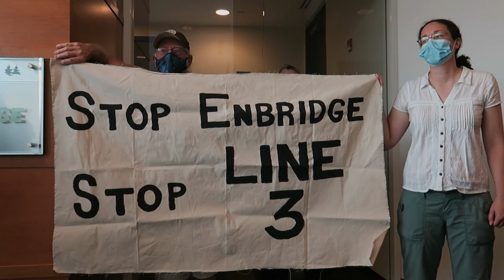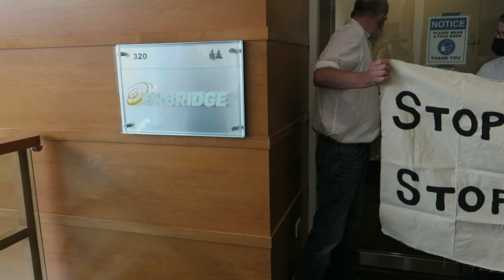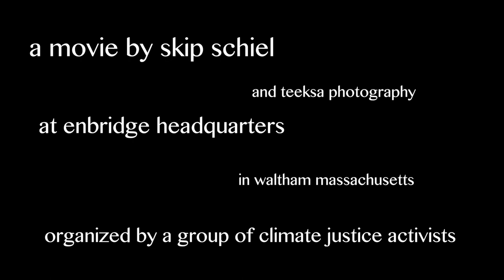We are the Protectors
Extinction Rebellion joins other climate justice organizations to occupy the lobby of Enbridge's office in Waltham Massachusetts. This results in an overnight stay and the arrest of about 10 activists. Enbridge makes and installs fossil fuel infrastructure such as now widely contested at the Line 3 site on Native lands in Minnesota.

Made by Teeksa Photography in 2021.